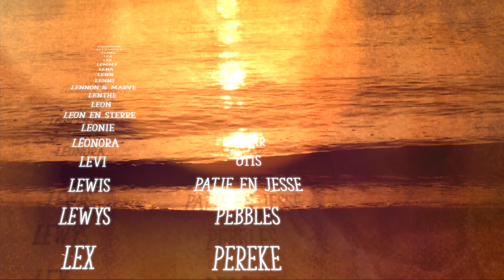De Waterkant Berrefonds